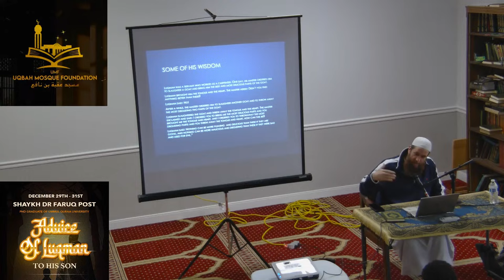Lecture: Advice To Luqman's Son Lesson #1